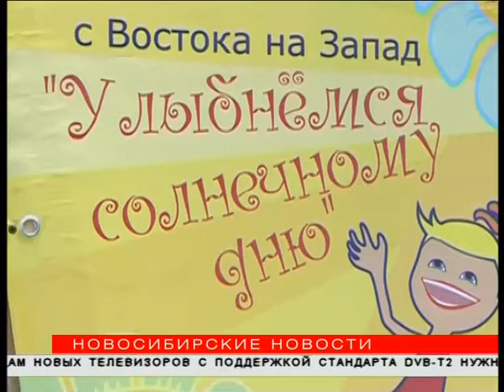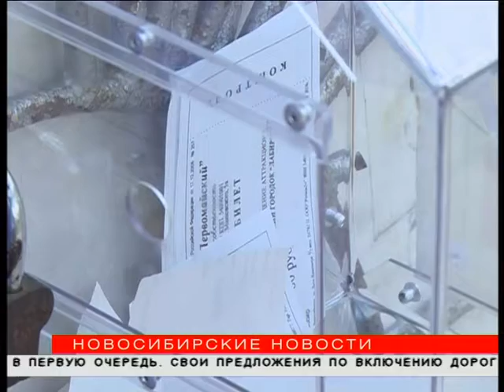Новосибирцы наполнили солнечные копилки билетами на аттракционы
В Первомайском районе в минувшие выходные собирали билеты на аттракционы. Благотворительную акцию провели для того, чтобы помочь детям, которые в силу обстоятельств не могут развлекаться в парках, и покататься на каруселях для них — дорогое удовольствие. Организаторы акции собирали не деньги, а именно билеты. Купить их в подарок малообеспеченным детям мог любой желающий.